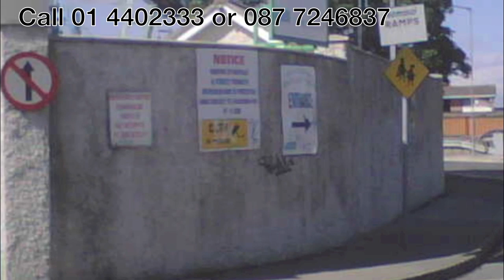Technicolour Painters and Decorators, Call 087-PAINTER, 01 440 2333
painting,decorators,painters,decorating,decorator,interior,exterior,contractors,
contracting,house,dublin,ireland,commercial,house paint contractor.
painting contractor services,faux painting contractor,find a painting contractor,
faux painting contractors,professional painting contractors,find painting contractors,local painting contractors,licensed painting contractors,painting contractors in,advanced painting contractors,paint contractor estimate,commercial paint contractors,
exterior paint estimates,paint cost,paint estimate,interior paint estimates,residential paint,paint estimating,paint costs,paint estimates,exterior house painting estimates,
interior house painting estimate,residential house painting,cost of exterior house painting,house painting estimating,house painting bid,house painting businesses,
affordable house painting,house painting charlotte,interior house painting tips,
exterior painting costs,commercial painting bid,home painting cost,
commercial painting estimating,commercial painting bids,
painting and decorating contractor,painting the exterior of a house,
painting and decorating contractors of ireland,interior painting estimating,
residential interior painting,painting bid,national painting cost estimator,
exterior home painter,interior painter in,faux painter,painter estimates,painter estimate,
exterior contractor,exterior contractors,

We do work in the following areas abbey st, amiens st, capel st, dorset st, henry st, north wall, o'connell st, parnell sq, talbot st
dublin 3, ballybough, cloniffe, clontarf, dollymount, east wall, fairview, marino
dublin 5, artane, harmonstown, raheny
dublin 7, arbout hill, cabra, phibsboro, four courts
dublin 9, beaumont, drumcondra, elm mont, griffith avenue, santry, whitehall
dublin 11, ballygal, cappagh, cremore, dubber, finglas, jamestown, kilshane, wadelai
dublin 13, baily, baldoyle, bayside, donaghmede, sutton, howth
dublin 15, blanchardstown, castleknock, clonee, clonsilla, corduff, mulhuddart
dublin 17, belcamp, balgrifin, clonshaugh, priorswood; darndale, riverside
dublin 4, ballsbridge, donnybrook, irishtown, merrion, pembroke, ringsend, sandymount
dublin 6, dartry, ranelagh, rathmines, rathgar, sandyford
dublin 6w, harold's cross , templeogue , terenure
dublin 8, dolphin's barn, inchicore, island bridge, kilmainham, merchants quay, portobello, south circular road, the coombe
dublin 10, ballyfermot
dublin 12, bluebell, crumlin, drimnagh, walkinstown
dublin 14, churchtown, dundrum, goatstown, roebuck, windy arbour, clonskeagh
dublin 16, ballinteer, ballyboden, knocklyon, sandyford
dublin 18, cabinteely, carrickmines, foxrock, kilternan, sandyford, ticknock, ballyedmonduff, stepaside, leopardstown

painers dublin 2, painers dublin 3, painers dublin 4, painers dublin 5, painers dublin 6, painers dublin 7, painers dublin 8, painers dublin 9,
dublin 20, chapelizod, palmerstown
dublin 22, bawnogue, clondalkin, neilstown
dublin 24, firhouse, jobstown, kilnamanagh, oldbawn, tallaght

"repainting house" "house repaint" "painters contractor" "best house painters" "professional painters cost" "professional interior painters" "local house painters" "professional home painters" "painters estimate" "student painters" "handyman painter" "building painters" "find painters" "list of painters" "quality painters" "painters directory" "affordable painters"